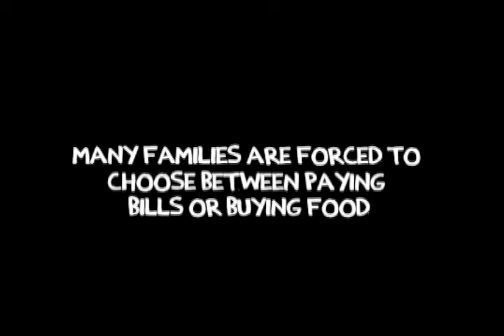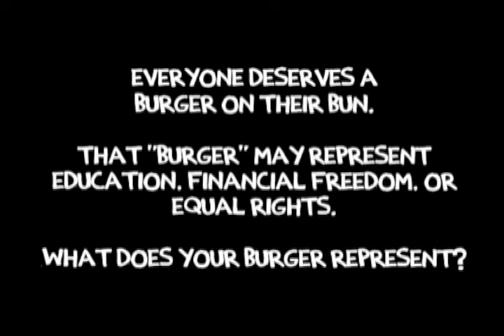BURGER ON MY BUN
Everyone deserves a burger on their bun. That "burger" may represent education, financial freedom, or equal rights.  What does your burger represent?

Produced at Street-Level Youth Media in Spring 2014 with Jacqueline Vaughn Occupational High School.

Do you mind if I explain
A burger's just another word for guap
A metaphor sung by a crew of have nots
Though you know we're not into playin' the victim
We're cookin' up as good as anyone in this kitchen
Execs lost sight of the bigger picture
Limited views concerned with being the victor
Can you dig it, let's work against the division
Come on with it, and co-sign this petition

CREDITS
Students: Lamont Brown, Kevin Cowen, Christian Farris, Demonte Hawkins, Calvin Gant, Aurion James, Xiomara Lazaro, Kristina McCullough, Travon McNeal, Emmitt Marte, Joan Martinez,
Marissa Melecio, Vanessa Mijangos, Elis Ok, Michael Phillips, Jasmine Raigosa, Montoris Simmons, Kristen Smith, Veronica Sobieski, Dwayne Thomas, Julia Willems

Vaughn Teachers: Tobby Zbaraz, Angel Perez, Kelly Fischer

Street-Level Teaching Assistants: Tamairis Dixon, Dee Deezy Bangs, Darius Shy

Beat by Dee Bangs

Street-Level Teaching Artist: James Duke

"During our weekly trips to Street-Level, students have the opportunities to express themselves creatively. They have developed their voice and utilized this ability to advocate for themselves and others. Students who have participated in this program have performed publicly at the Disability Pride Parade, Access Living and The Mikva Challenge Civics Fair. I am extremely proud of the work they have done." -Kelly Fischer, Teacher Vaughn Occupational High School